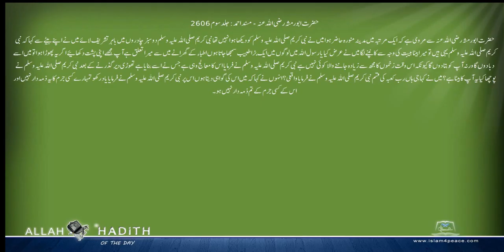حضرت ابورمثہ رضی اللہ عنہ کی مرویات Musnad Ahmed Urdu مسند احمد اردو